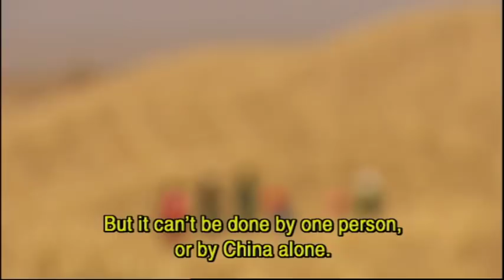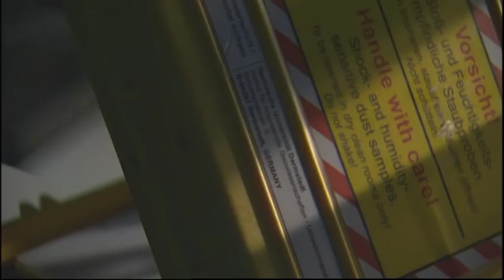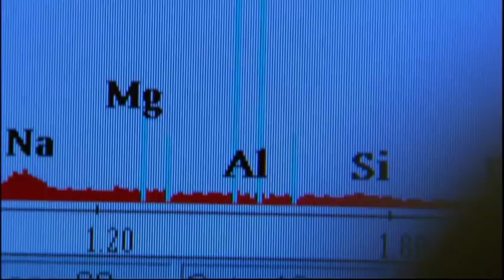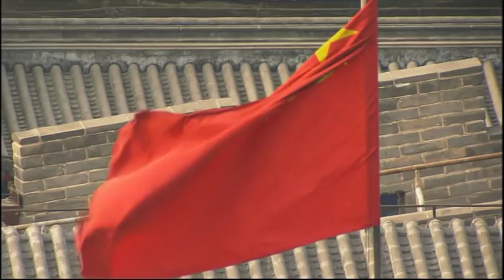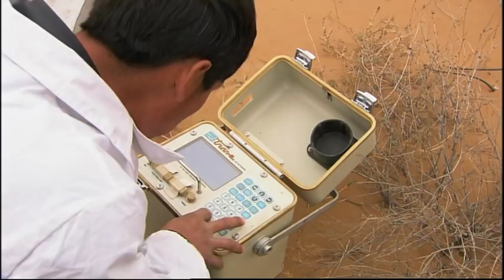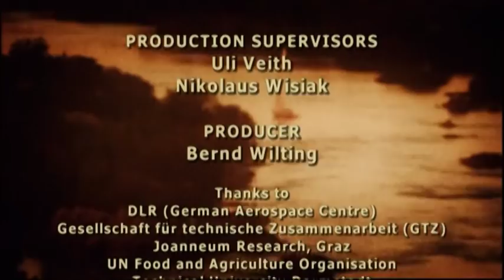Return of the Bible Plagues Part 5: Sandstorms | Full Documentary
“… darkness that can be felt … covered all Egypt for three days,” reports the Bible. “No one could see anyone else … for three days.” (Exodus 10:22–23) This episode shows you how sandstorms still threaten many people today.